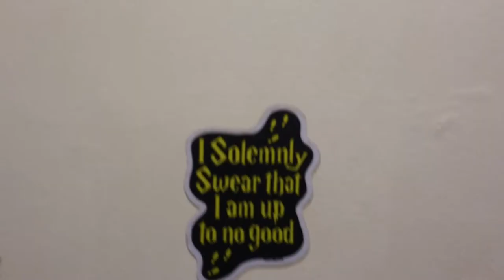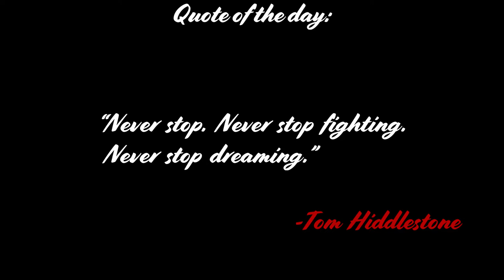Taking LEO to his DOCTOR!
Hey there guys! Welcome to my new video! I really hope you guys like my content.

Vlog Music:
Audiio